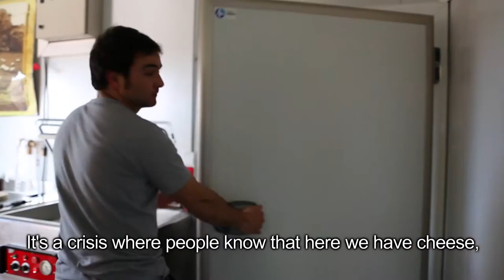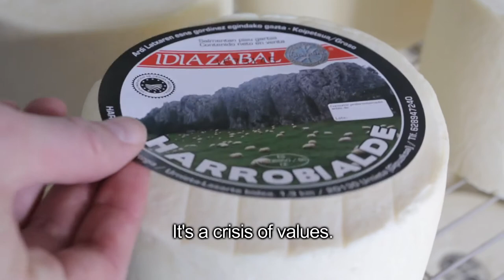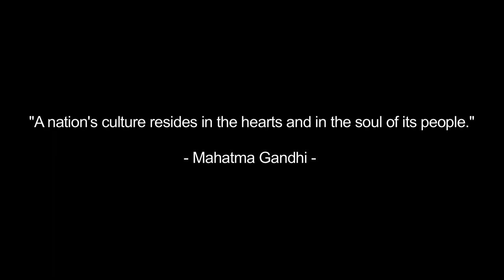The Importance of Being Basque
There is a very proud land and people that live and work and grow and eat on the green hills that straddle Spain and France and the Bay of Biscay.  Upon visiting this rich culture, we spent a few days with a cider producer (Egoitz)  and a cheese maker (Urtzi) to learn about their product and their pride.  Enjoy!

Filmed on 5d Mark iii w Canon 24-70, 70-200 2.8 L